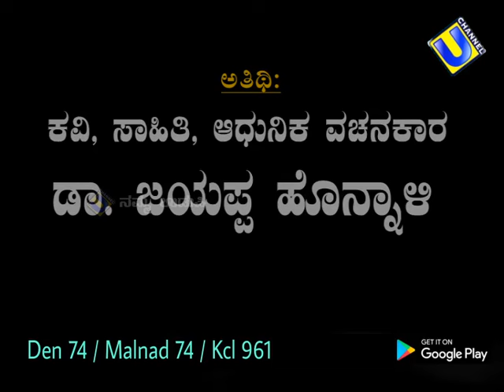ಕವಿ,ಸಾಹಿತಿ,ಆಧುನಿಕ ವಚನಕಾರ ಡಾ ಜಯಪ್ಪ ಹೊನ್ನಾಳಿ ಅವರ. ಮನದ ಮಾತಿಗಾಗಿ ವೀಕ್ಷಿಸಿ ಈ ವಾರದ ಕಲಾಂತರಂಗ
ನಿರ್ದೇಶನ,ಪರಿಕಲ್ಪನೆ, ನಿರೂಪಣೆ
ರಾಜೇಶ್ ಶ್ಯಾನುಭೋಗ್ ಬಾರ್ಕೂರು
ಪ್ರಸ್ತುತಿ
ಯು ಚಾನಲ್ ಉಡುಪಿ